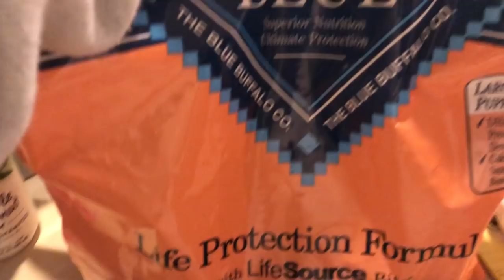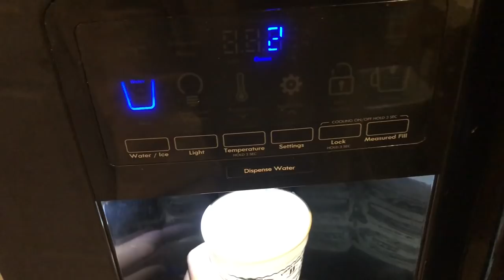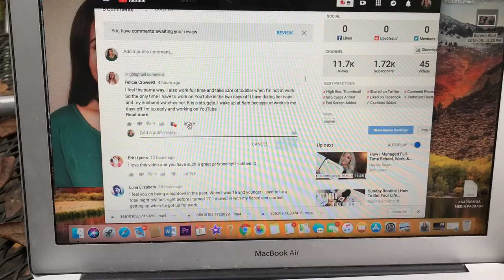HOW TO BE PRODUCTIVE WHEN YOU WAKE UP LATE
GOOD MORNING EVERYONE! IT IS A BEAUTIFUL DAY TO BE ALIVE !!!
For todays video im taking you through a little vlog to show you guys how I manage my time when I wake up later than I usually do! I hope you guys enjoy this video and let me know down below what types of videos youd like to see from me next. Hope all of your days are as bright as mine!